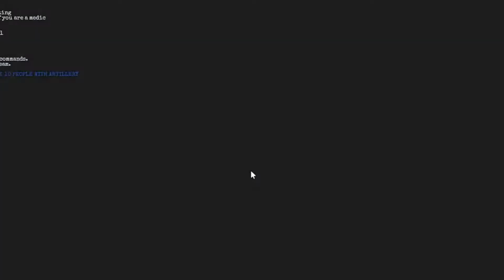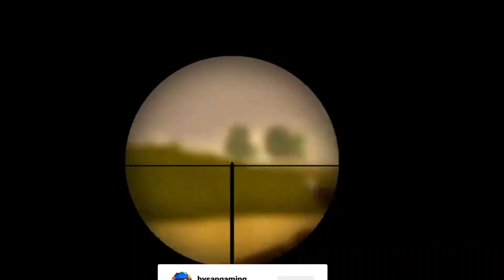Entrenched-British experience (roblox)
312 Views - Apr 10, 2023
94% . 189/200